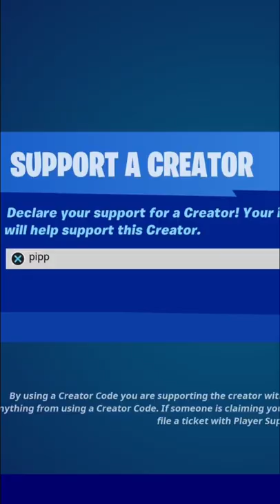New Sneaky Sole Wrap!